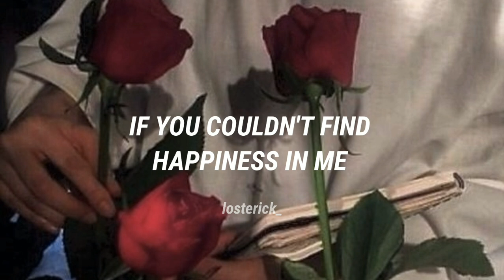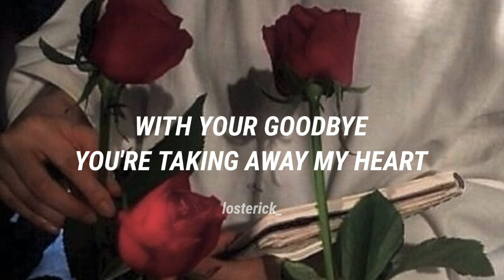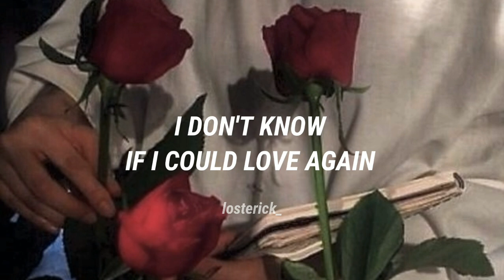Cómo la flor - Selena Quintanilla; [English subtitles]; live from the Astrodome